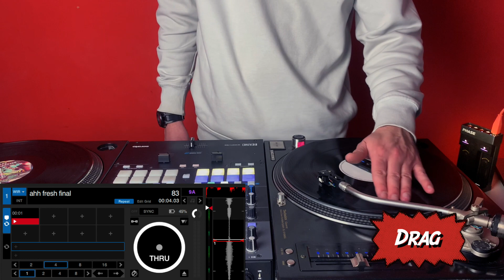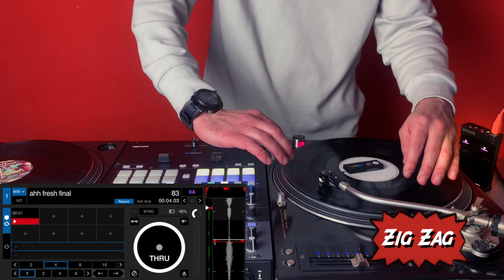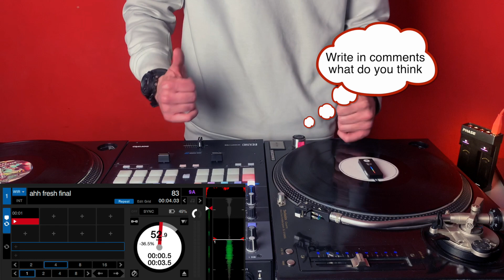MWM Phase VS Vinyl Scratch Test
Testing MWM Phase in WIR mode VS real vinyl.
P.S. Digital sample is from the same record. Try to do different scratch techniques to compare sound quality.